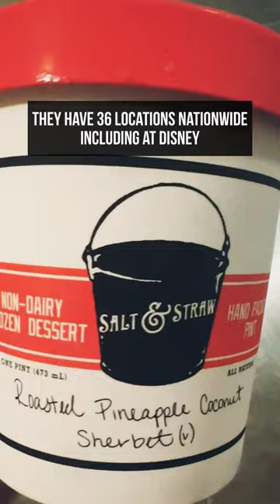SALT & STRAW GRILLED PINEAPPLE COCONUT MILK ICE CREAM (VEGAN)